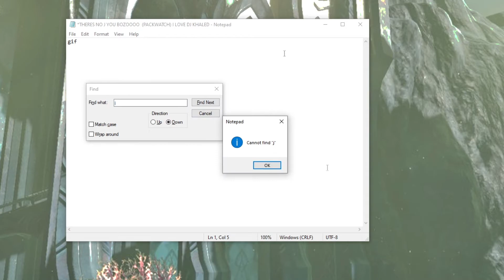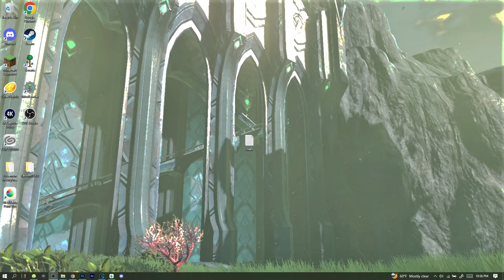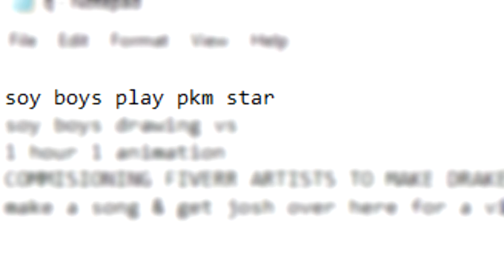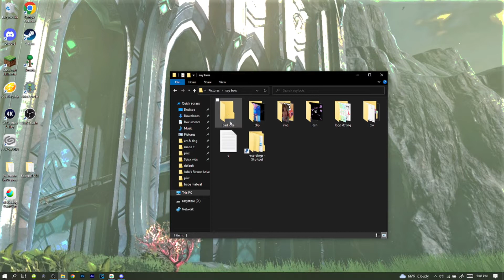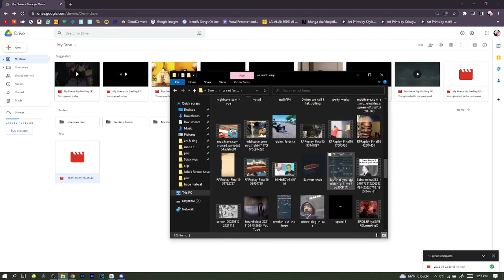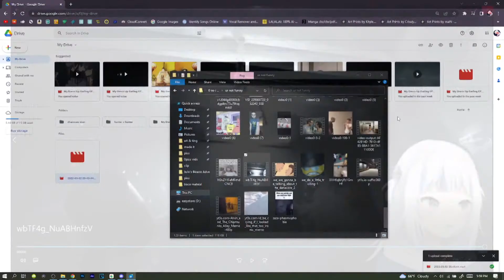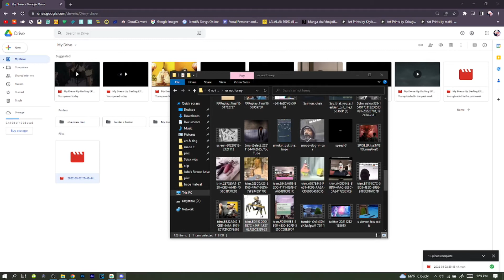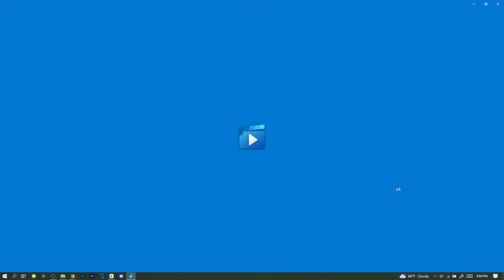soyBoys: A Normal Conversation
technical difficulties were holding this one hostage

the track has been deleted :((